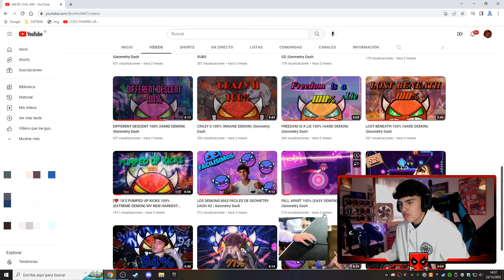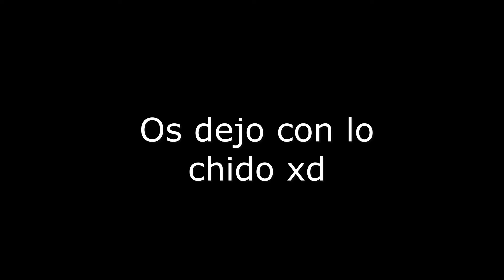CHITO VS DECEPTION DIVE |Geometry Dash